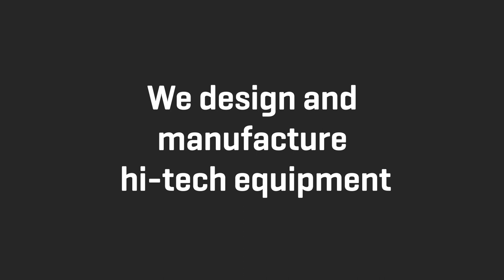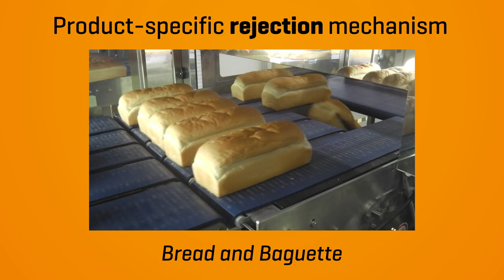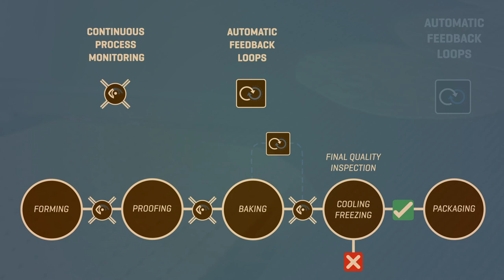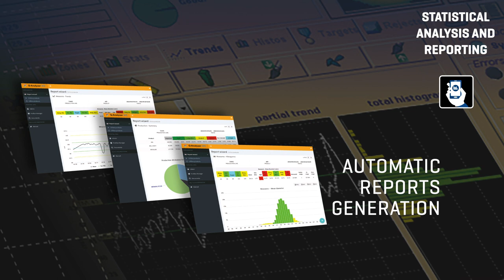EyePro System - Corporate Video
EyePro System is an acknowledged leader in Vision Inspection Technology for the Food industry. We manufacture Hi-tech equipment to help our customers improve quality, maximize productivity, reduce labor and add value to their business.

Our comprehensive product offer includes:

VISION INSPECTION SOLUTIONS

PROCESS CONTROL SOLUTIONS

ADVANCED PRODUCT HANDLING SOLUTIONS